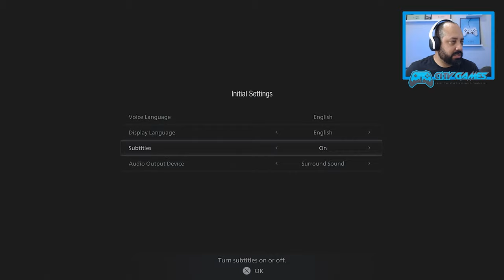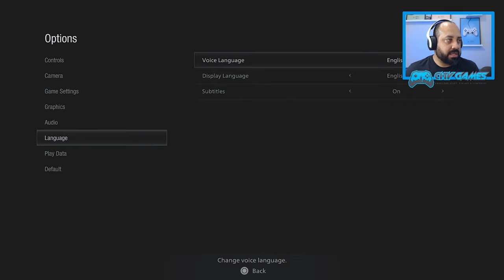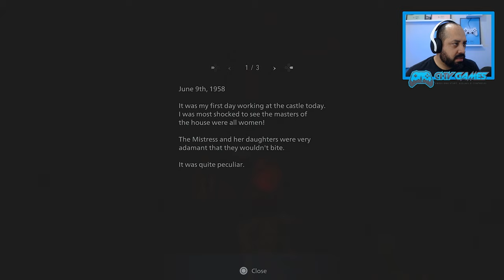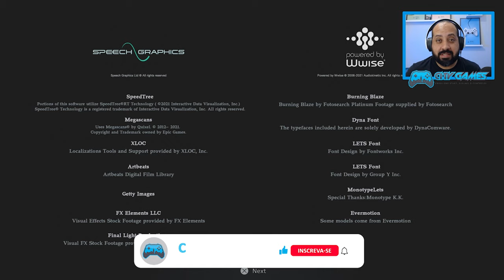Primeira GamePlay Demo Resident Evil 8 no PS5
Fala Player, blz? Confira a primeira Gameplay da Demo de Resident Evil 8 Village, exclusiva para PS5!

▶TITULO Primeira GamePlay Demo Resident Evil 8 no PS5

Resident Evil 8 Village PS5

---MEU SETUP---
NoteBook Acer Nitro
16GB Ram DDR4